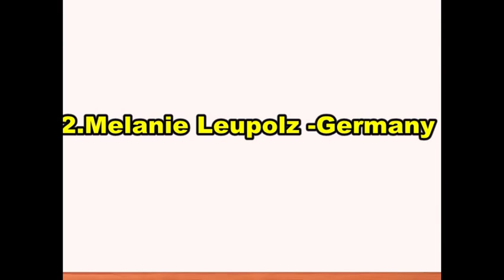Most Beautiful Female Footballers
Name and Country:

1. Ali Krieger - USA
2. Melanie Leupolz -Germany
3. Louisa Necib - France
4. Laure Boulleau - France
5. Sydney Leroux - USA
6. Julia Simic - Germany
7. Hope Solo - USA
8. Christen Press - USA
9. Anouk Hoogendijk - Netherlands
10. Alex Morgan - USA